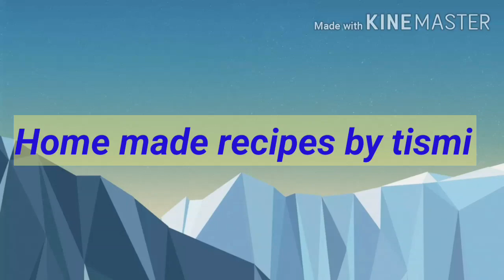Nadan Chicken Curry/നാടൻ ചിക്കൻ കറി/kerala Style Nadan Kozhi curry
Nadan Chicken Curry##made out of Special Masala Koot...The Taste & Recipe will Bring Backs to your Childhood days .& Its just like my mother"s nadan chicken curry recipe.If I am Telling True...Taken My Mother"S Tips For This method of preparation
                                       Special masala Koot Consist of FENNEL SEED,POPPY SEED,CINNAMON STICK,CLOVES,SMALL CARDAMOM,STAR ANISE & NUTMEG MACE  .Please try at home & U will enjoy like anything